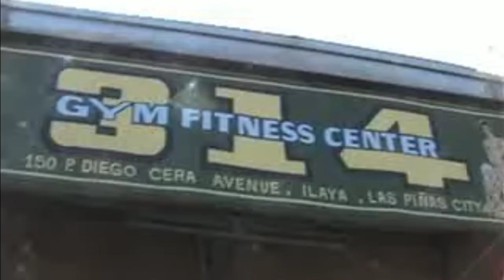ALA ALA NG NAKARAAN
sharing my motivational transformation, MGA pinag kakaabalahan ko noon, alaala Ng nakaraan 17 years ago, Di ko AAKALAIN me makukuha akong short film ko hehehehehe Kaya naman Di na ako nag aksaya I upload eto para me  memories ako.